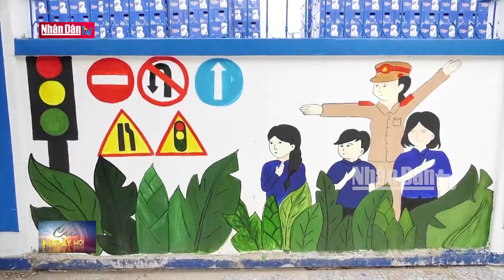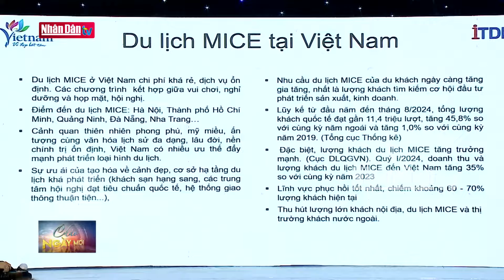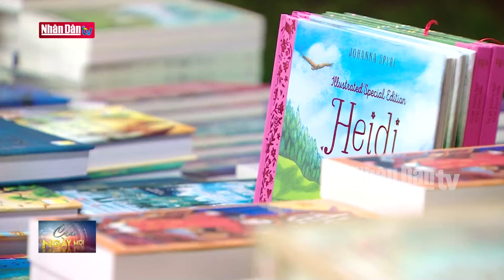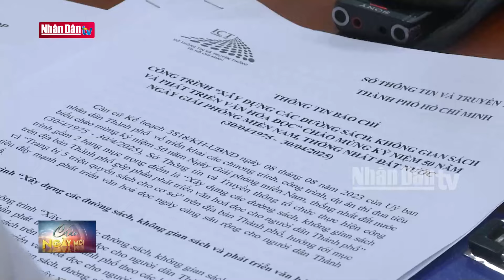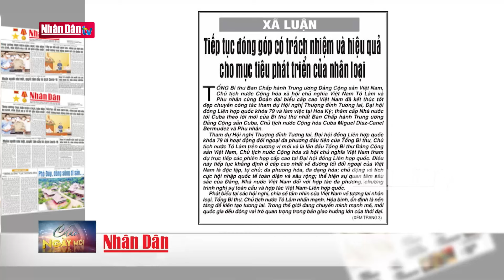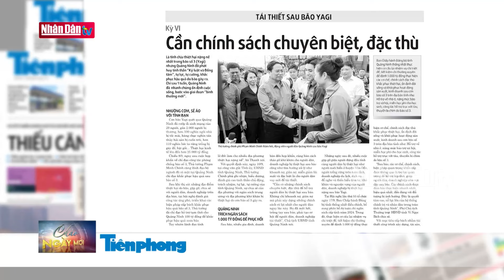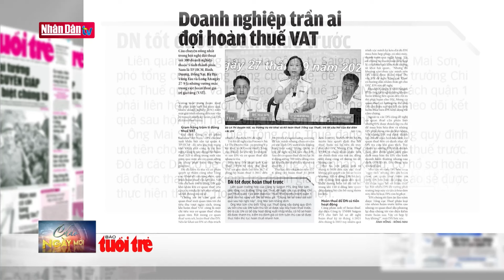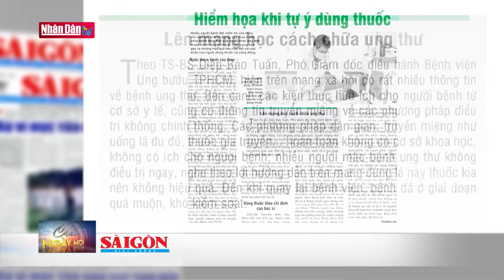Tin tức thời sự mới nhất hôm nay | Bản tin sáng ngày 28-9-2024